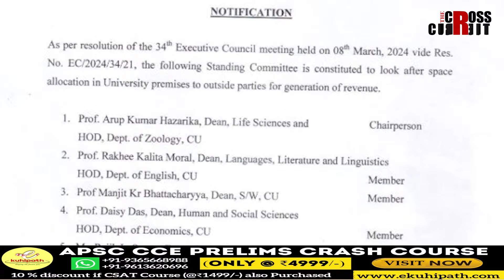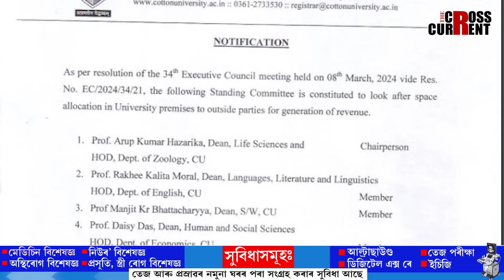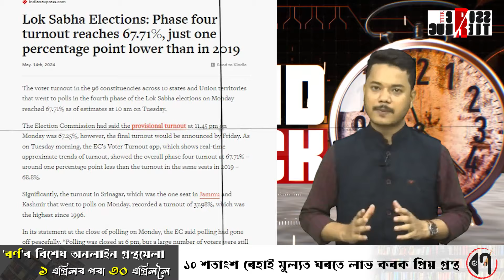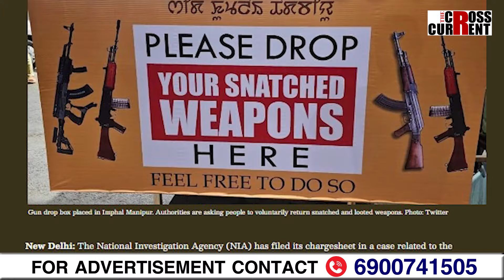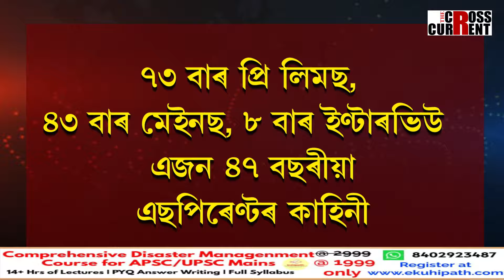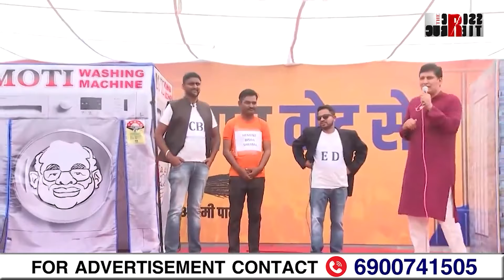নৰেন্দ্ৰ মোদীৰ মনোনয়নলৈ কিয় নীতিশ কুমাৰ নাহিল? সৱিশেষ ৰাউণ্ড দ্য ক্লকত-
ৰাজহ সংগ্ৰহৰ বাবে মাটি বিক্ৰীৰ সিদ্ধান্ত কটন বিশ্ববিদ্যালয়ৰ। কি কৰিছে ‘টুৱেলভ ফেইল’ ছবিৰ নায়কৰ সহপাঠীয়ে? নৰেন্দ্ৰ মোদীৰ মনোনয়নলৈ কিয় নীতিশ কুমাৰ নাহিল? সৱিশেষ ৰাউণ্ড দ্য ক্লকত-